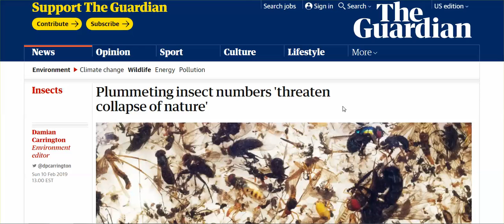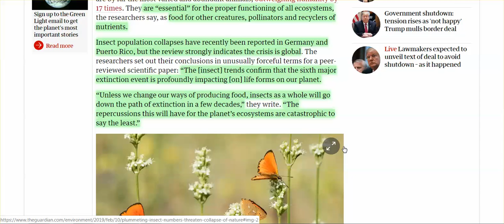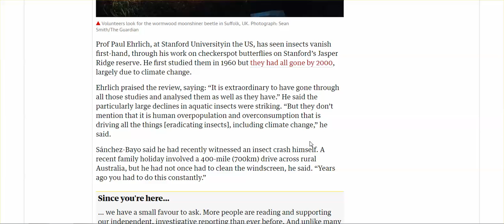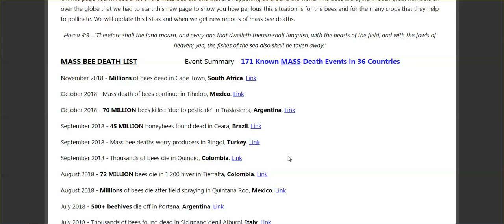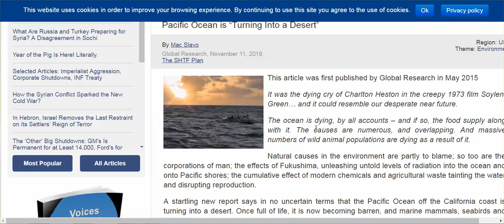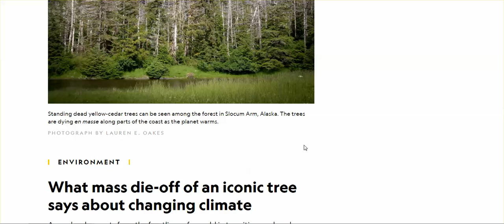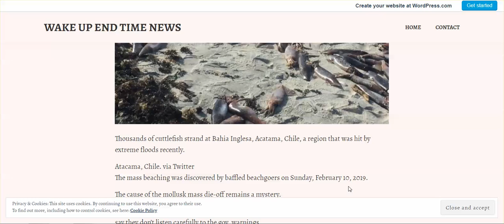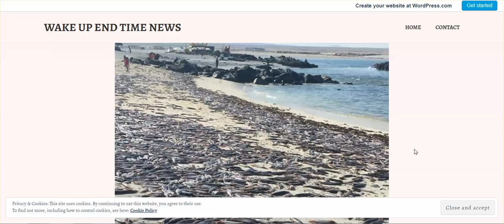Planet's Insects Vanishing, Massive Mass Die Offs Continue, & Yea, #@&% Climate Change